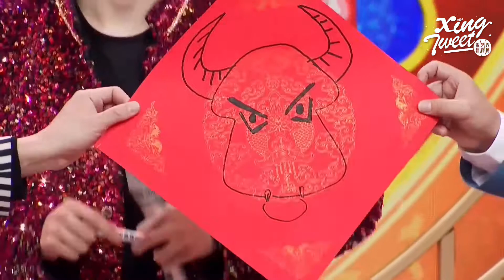[ENG SUB] 210209 春晚进行时 张艺兴cut | Lay Zhang cut on "Spring Gala in Progess"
PLEASE TAKE OUT VIDEO AND TRANSLATION WITH FULL CREDITS